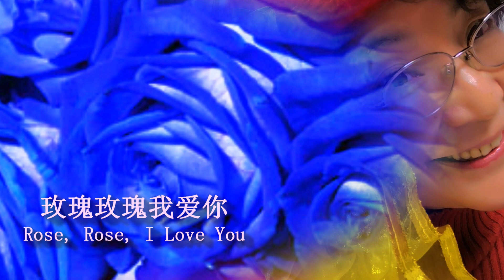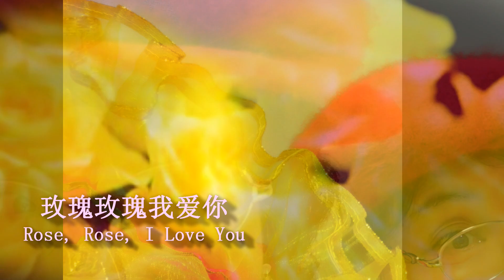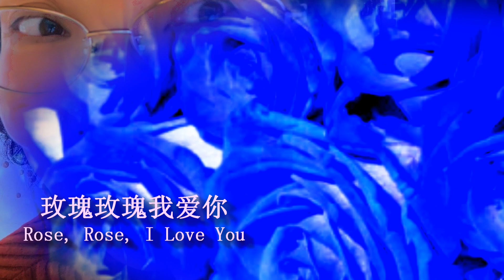中国語では『玫瑰玫瑰我爱你』は、1940年に発表されたの楽曲。メイグェ・メイグェ・ウォアイニーRose, Rose, I Love Youバラよ、バラよ、愛してる。 アメリカでカバーされた台湾の歌謡曲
台湾の有名な歌謡曲『メイグェ・メイグェ・ウォアイニー（メークェ・メークェ・ウォーアイニー）』、中国語では『玫瑰玫瑰我爱你』は、1940年に発表されたの楽曲。
1951年にはアメリカのシンガーソングライター、フランキー・レイン（Frankie Laine/1913–2007）が『Rose, Rose, I Love You』としてカバー。別名『Shanghai Rose』、または『China Rose』とも呼ばれるこの曲は、アメリカのビルボードチャートで最高3位にまで登り詰めた。
《玫瑰玫瑰我愛你》民國29年（公元1940年）知名的國語歌曲，原名“玫瑰啊玫瑰”，作詞吳村，作曲陳歌辛。旋律輕鬆明快，奔放昂揚，將城市情懷和民族音調巧妙地匯成一體；歌詞形象鮮明，詩意盎然，表現了“風雨摧不毀並蒂連理”的情懷。其原唱者為上世紀30—40年代上海灘著名歌星姚莉。後在台灣、香港等地又被多名歌手翻唱。 1951年4月6日，美國歌星弗蘭基·萊恩將其翻唱，在美國迅速走紅，一度高居排行榜第三名。另有同名電影。